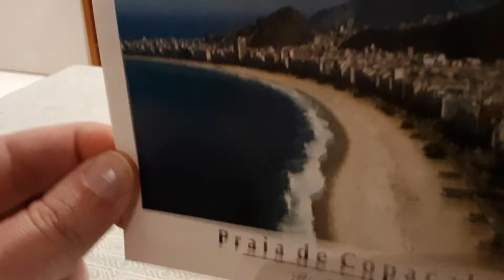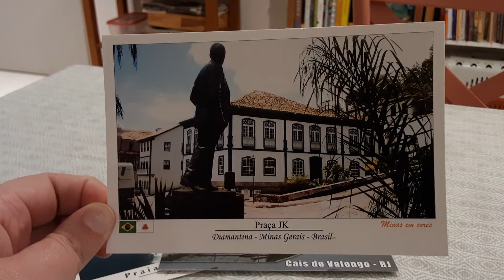RR-Português - WBMP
Hello!

This is my first participation in RR.

Round Robin (RR) - Portuguese Group Postcrossing - Write Back My Postcard (WBMP)

3 postcards going to Portugal

Stamps:

Stamps:
"Costureira" by Hector Consani - 2005
“Sapateiro” by Hector Consani - 2005
“Manicure”, by Hector Consani - 2006
"Silvio Santos 90 anos" - 2021
“Postcrossing”, by Daniel Lourenço - 2020
"Insetos Beneficos Joaninha - Mercosul" - 2021